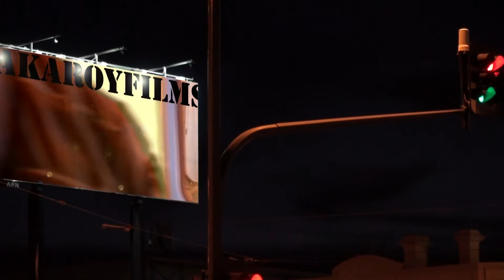Kirk Fletcher (( SAD SAD DAY ))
Damien Steele-Scott on bass, Dave McEvoy on keys and Andrew Bignell on drums. The scene is the Semaphore Workers Club.